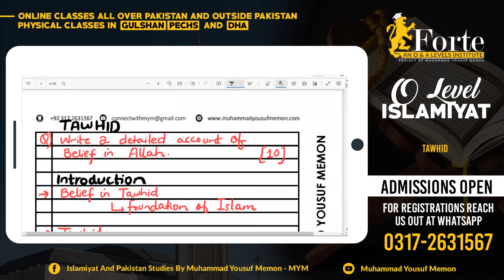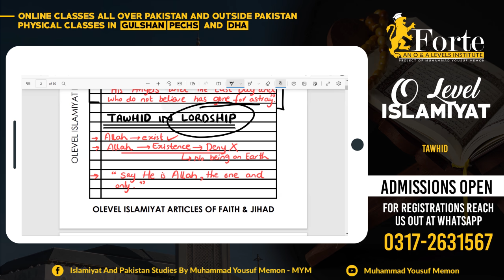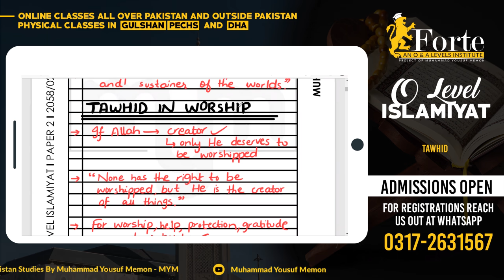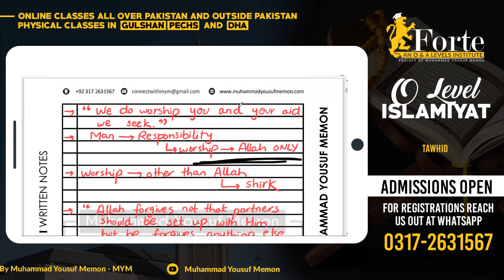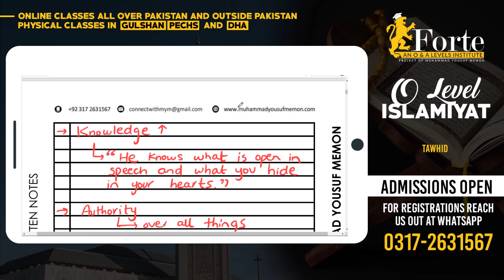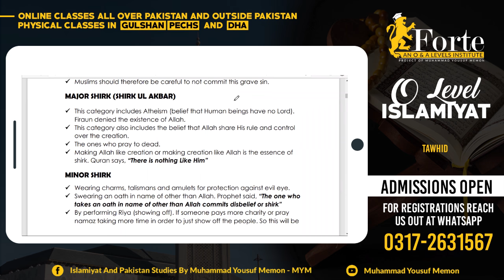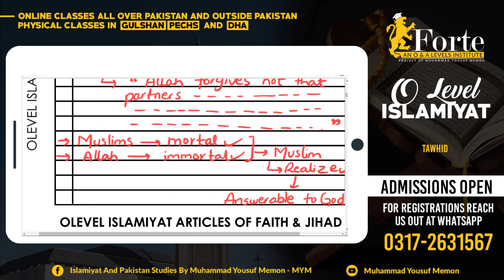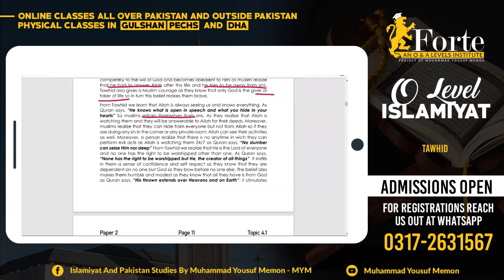Tawhid | Olevel Islamiyat | 2058/02 | Muhammad Yousuf Memon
This video covers Tawhid